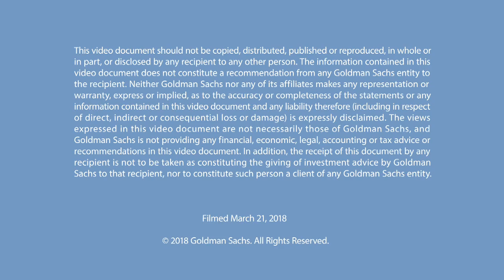Boyan Slat: Combatting Plastic Pollution in the World’s Oceans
Millennial inventor and entrepreneur Boyan Slat describes the revolutionary system he’s developed to confront one of the biggest environmental threats of our time: over five trillion pieces of plastic filling the world’s oceans.